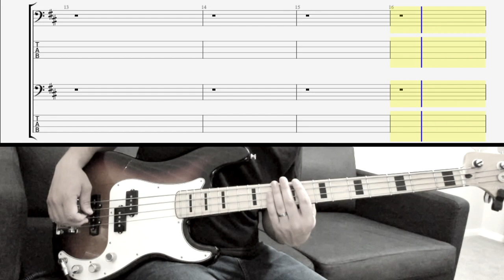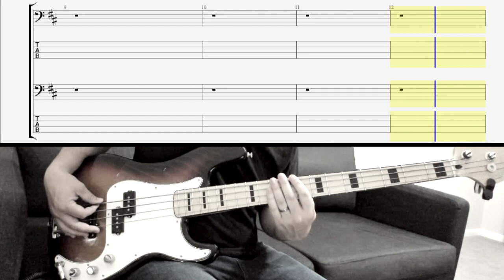Somebody That I Used to Know - Three Days Grace (Bass Cover with tabs)